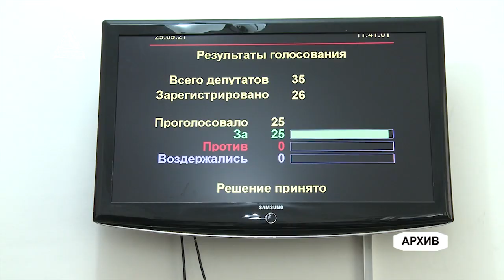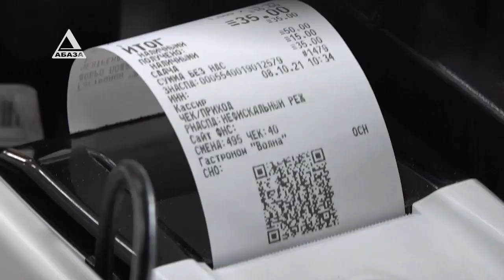Все через кассу! Закон О применении контрольно-кассовой техники принят и вступит в силу в новом году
Закон «О применении контрольно-кассовой техники при осуществлении расчетов в Абхазии» принят парламентом на прошлой неделе и вступит в силу с 1 января 2022 года. Что гласит этот закон, к чему обяжет предпринимателей, и какое наказание предусмотрено за нарушение его положений, расскажет Надежда Боровикова.